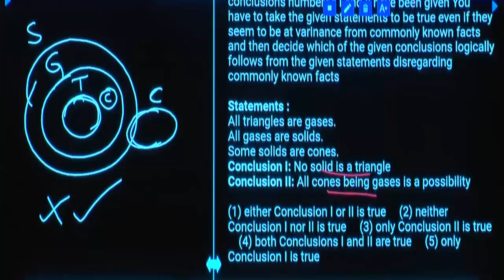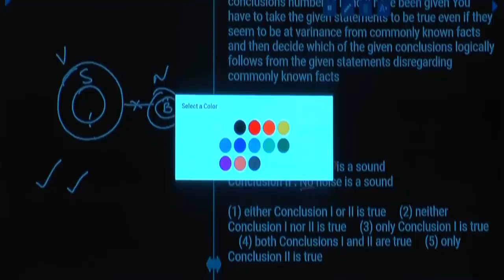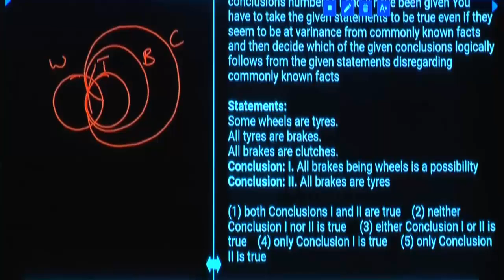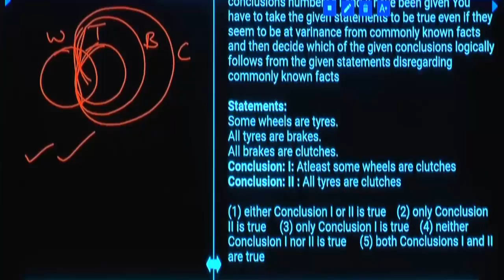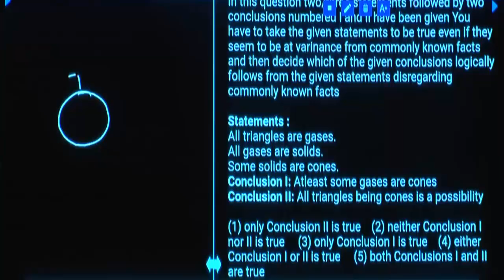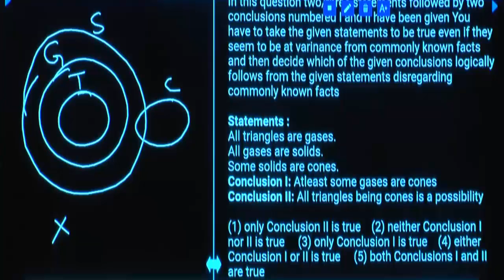SYLLOGISM TRICKS & SHORTCUTS | REASONING QUESTIONS WITH TRICKS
SYLLOGISM REASONING | REASONING NEW PATTERN QUESTIONS WITH TRICKS FOR ALL BANK EXAMS